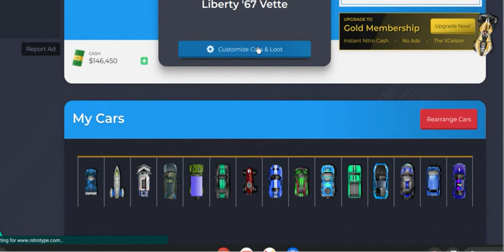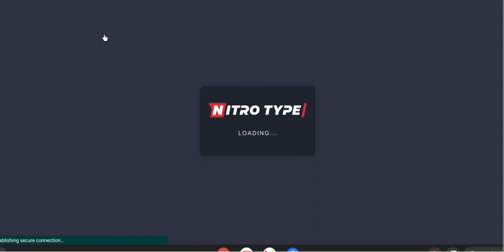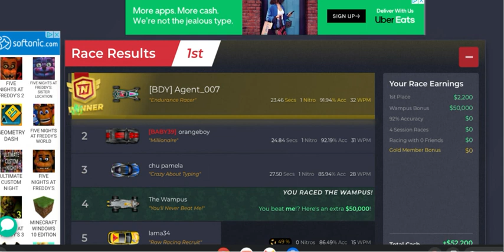nitro type (my garage )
just a quick rundown of my NT garage